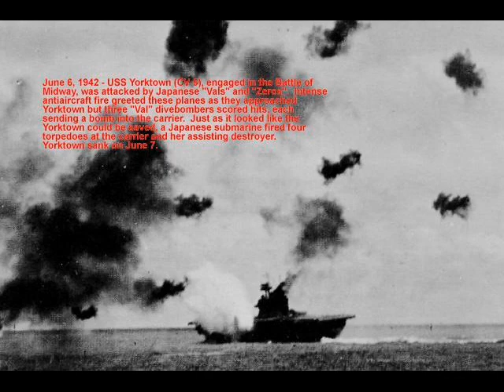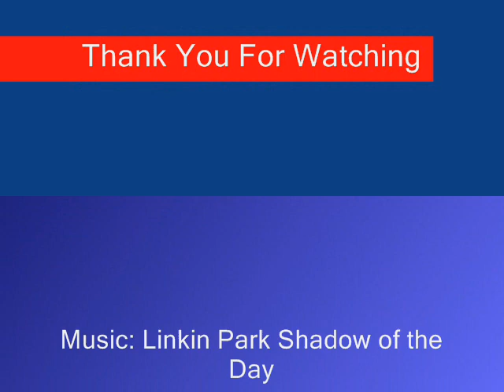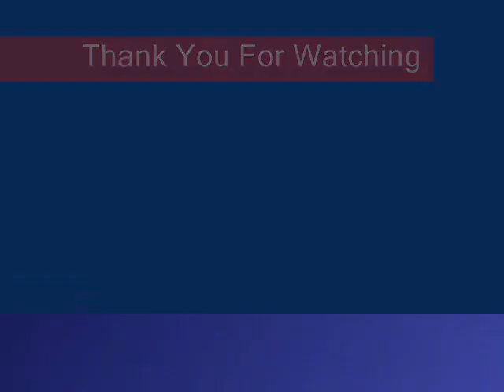The Battle Of Midway-- music video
This is a Music Video I made for fun. It's my first one so don't be too harsh xD.
Song: Linkin Park--- Shadow of the Day